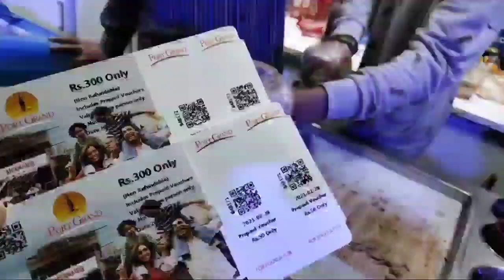Port Grand Karachi || Most Beautiful Destination of Karachi || Port Grand Tawa ice cream , Fatimamix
Port Grand Karachi || Most Beautiful Destination of Karachi ||  Port Grand ice cream , Fatima Sajjad